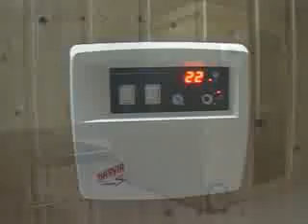Hotel Phillipion Beach Psakoudia 2020